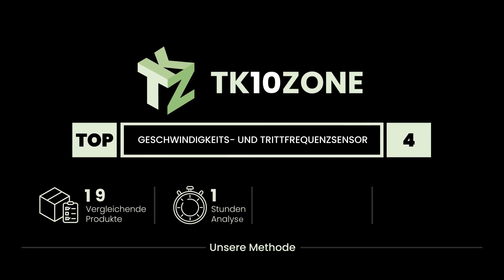Die 4 besten Geschwindigkeits- und Trittfrequenzsensor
✋ Hier ist die 4 besten geschwindigkeits- und trittfrequenzsensor, auf dem Markt verfügbar .

 4) Polarer Geschwindigkeits- / Trittfrequenzsensor (Combo-Set) ...

 3) Unbekannt Bryton Kadenz Ant Fahrradsensor, schwarz, One Size...

 2) Sigma Sport - Sigma Zubehör Ant+ Trittfrequenz Sender, Schwa...

 1) Garmin Geschwindigkeits- und Trittfrequenzsensor - Trainings...

Zeitstempel (Timestamps)

00:00 - Einführung
00:08 - 4) Polarer Geschwindigkeits- / Trittfrequenzsensor (Combo-Set) ...
00:40 - 3) Unbekannt Bryton Kadenz Ant Fahrradsensor, schwarz, One Size...
01:09 - 2) Sigma Sport - Sigma Zubehör Ant+ Trittfrequenz Sender, Schwa...
01:38 - 1) Garmin Geschwindigkeits- und Trittfrequenzsensor - Trainings...